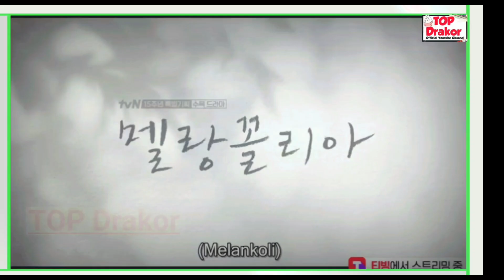[ENG/INDO]Melancholia||PREVIEW||EPISODE 7|| Im Soo Jung, Lee Do Hyun, Woo Da Vi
[ENG/INDO]Melancholia||PREVIEW||EPISODE 7|| Im Soo Jung, Lee Do Hyun, Woo Da Vi, Jin Kyung, Lee Kang Ji, Choi Woo Sung

[ENG/INDO]Melancholia||PREVIEW||EPISODE 6|| Im Soo Jung, Lee Do Hyun, Woo Da Vi, Jin Kyung, Lee Kang Ji, Choi Woo Sung

[ENG/INDO]Melancholia||PREVIEW||EPISODE 5|| Im Soo Jung, Lee Do Hyun, Woo Da Vi, Jin Kyung, Lee Kang Ji, Choi Woo Sung

[ENG/INDO]Melancholia||PREVIEW||EPISODE 4|| Im Soo Jung, Lee Do Hyun, Woo Da Vi, Jin Kyung, Lee Kang Ji, Choi Woo Sung

[ENG/INDO]Melancholia||PREVIEW||EPISODE 3||Im Soo Jung, Lee Do Hyun, Woo Da Vi, Jin Kyung, Lee Kang Ji, Choi Woo Sung

[ENG/INDO]Melancholia||PREVIEW||EPISODE 2||Im Soo Jung, Lee Do Hyun, Woo Da Vi, Jin Kyung, Lee Kang Ji, Choi Woo Sung

Sinopsis:
Bertempat di sebuah sekolah menengah swasta, yang merupakan sarang korupsi. Sebuah kisah indah muncul antara guru matematika dan seorang siswa matematika jenius. Ji Yoon-Soo ( Im Soo-Jung ) adalah seorang guru matematika di sebuah sekolah menengah swasta. Dia baik hati dan juga memiliki keinginan yang kuat untuk maju, begitu pikirannya sudah bulat. Ji Yoon-Soo sangat menyukai matematika, yang selalu berdebar-debar di depan pertanyaan matematika yang sulit. Dia mendorong murid-muridnya untuk menemukan jawaban dan bukti mereka sendiri untuk pertanyaan matematika. Dia menjadi terlibat dengan Baek Seung-Yoo ( Lee Do-Hyun ).